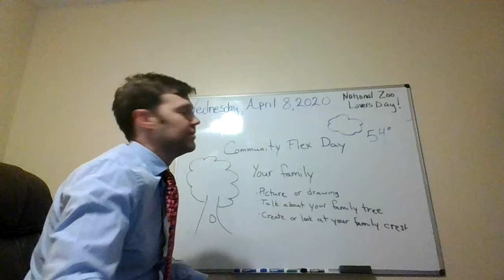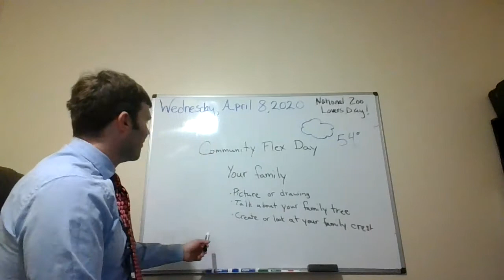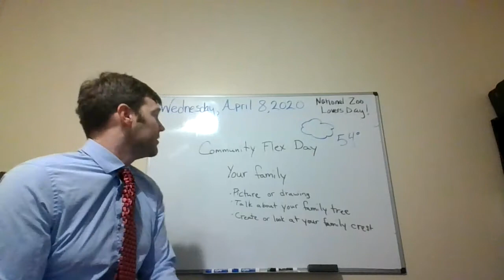April 8, 2020 National Zoo Lovers Day